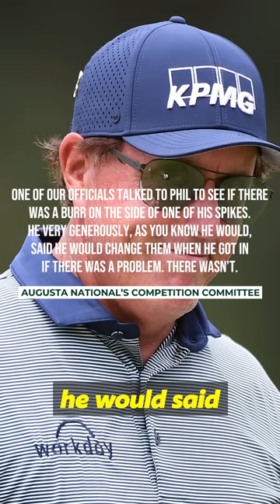Top PGA Players Who HATED Each Other Part 3!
Things have gotten pretty intense on and off the course between these golfers. Wether it was in the heat of competition or just because they straight up just don't get along, here are PGA Players who HATE each other!